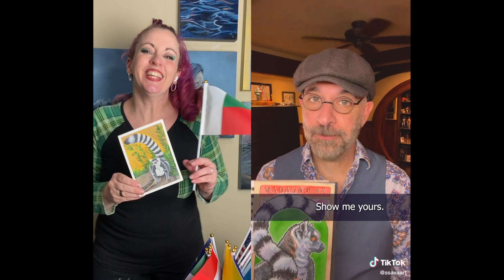Scott Sava's National Animal Challenge - Madagascar's Ring-Tailed Lemur (Timelapse)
I'm joining my friend @ssavaart in his National Animal Challenge!

Day 29 is the national animal of Madagascar, the Ring-Tailed Lemur!

Materials from  @Plaza_Art :
• Strathmore Hot Press Watercolor Paper
• Maya Himi Gouache
• Princeton Velvetouch Brushes